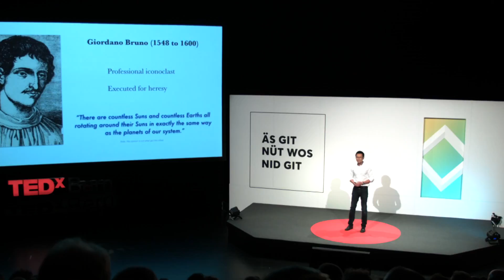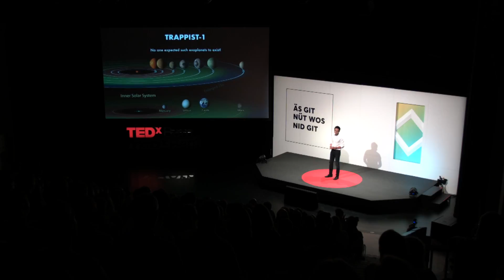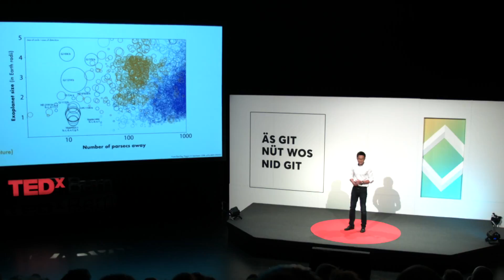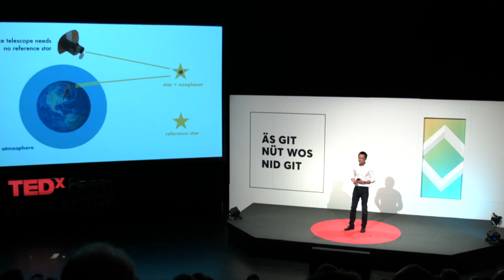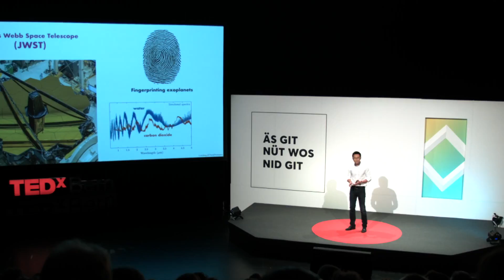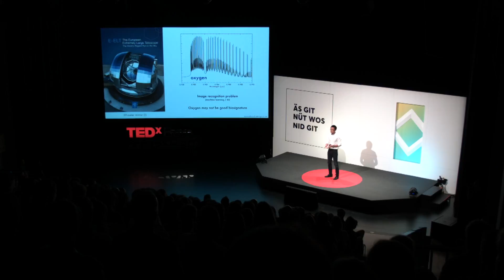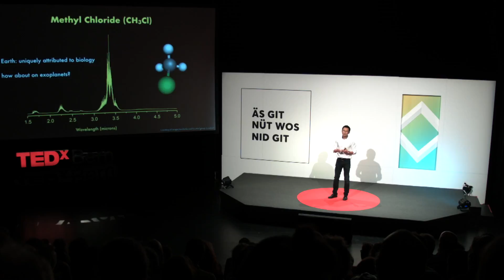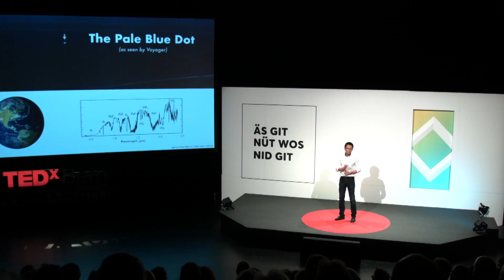Are we alone in the Universe? | Kevin Heng | TEDxBern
Are we alone? This is one of the oldest questions in human history.
A more modern take on the question is: How can we scan the universe? he Singaporean Kevin Heng is a Professor for Astronomy and Planetary Physics at the University of Berne and Director for the Centre for Space and Habitability (CSH). He writes columns for the American Scientist Magazin and has written a textbook about the Atmospheres of Exoplanets. In order to observe these planets closer-up, he would love to be able to travel faster than light. This talk was given at a TEDx event using the TED conference format but independently organized by a local community.